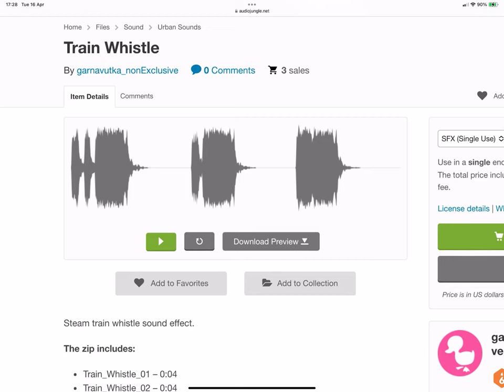What Kind Of Train Whistle Is This? 27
It sounds a bit like a modified version of that one Freesound sound effect they used in SuperTrains.